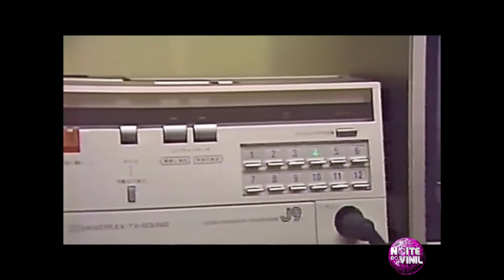BOYS AND GIRLS - The Whip It Song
Lançada em 1984 pala gravadora young records no
Disco Mister Sam nas Danceterias.
Foi escrita e produzida pelo Dj, radialista e produtor argentino Mister Sam.
A musica não chegou a tocar nas radios, mas teve um relativo sucesso nas pistas, principalmente nas matinês no sul do Brasil.